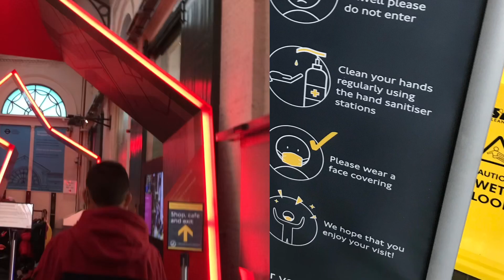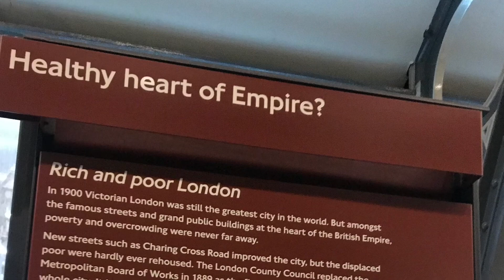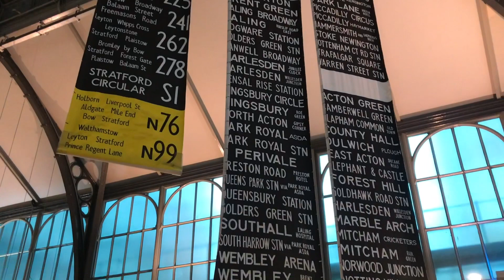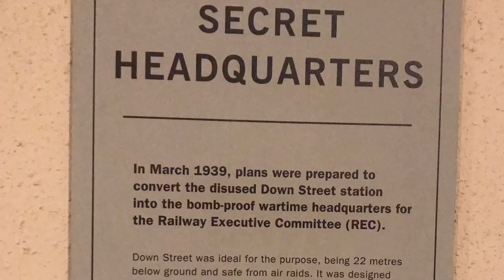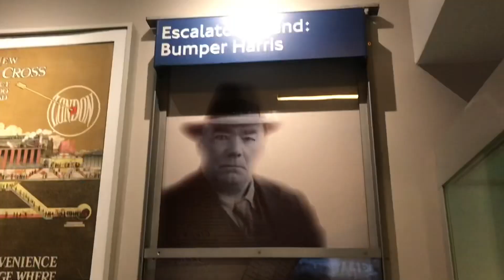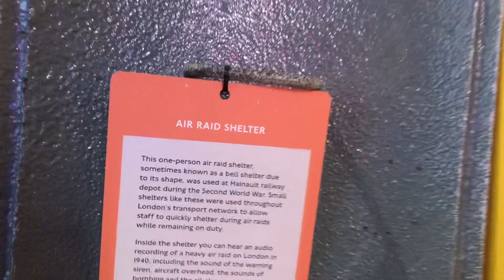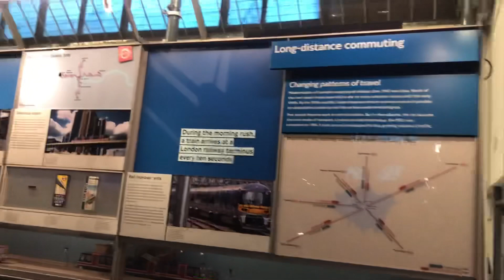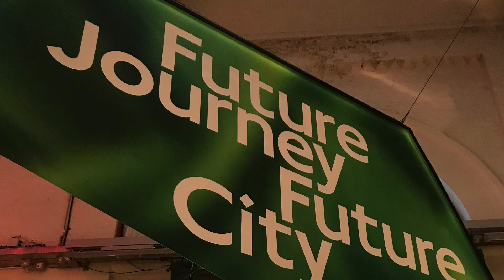LONDON TRANSPORT MUSEUM COVENT GARDEN LONDON | Half Term Break 2021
The London Transport museum is very educational for the children and adults too, as we enjoyed our tour here. From omnibus, horse bus, bus, trains (steam trains, coal trains, electric trains), trams, underground trains, overground trains and so on and so forth.
You will not bored inside this museum.

Only adults will pay, 17 year old below are free.